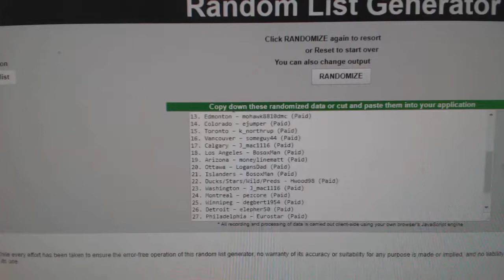Multi Random - C&C GB #8025